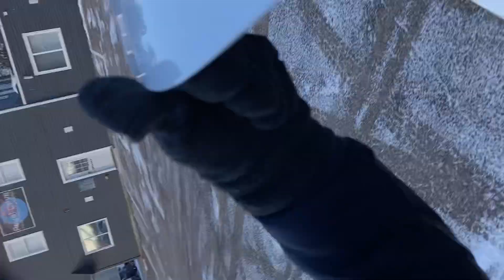2016 Toyota Corolla S